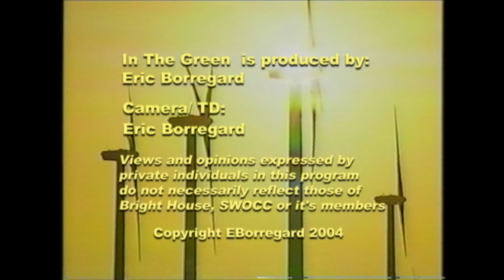David Cobb 2004 Green Party for President , In The Green Show, With MI Candidates Part 2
Interview with David Cobb 2004 Green Party for President, part two with local Michigan Green Party candidates, Susan Fawcett hosts.